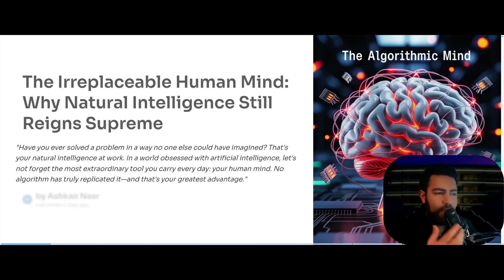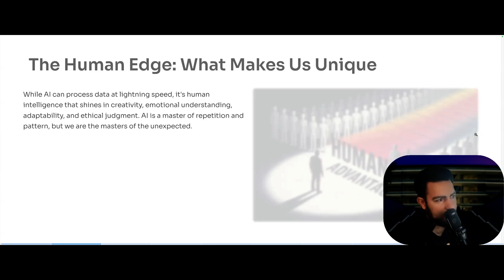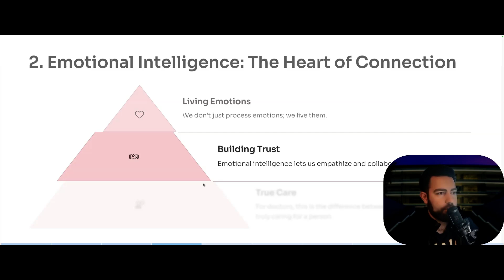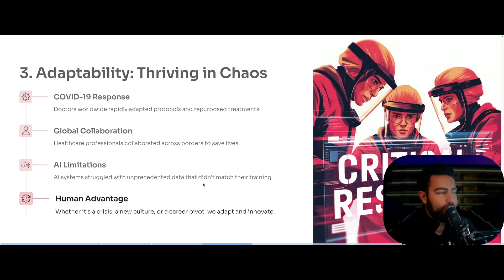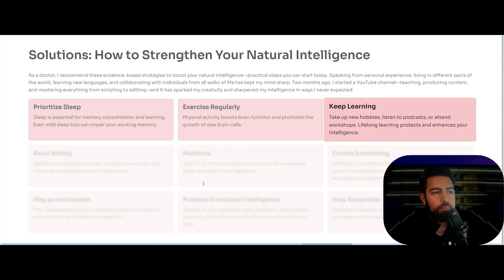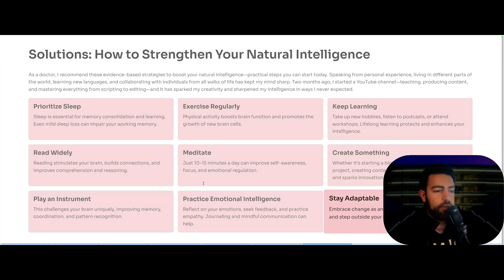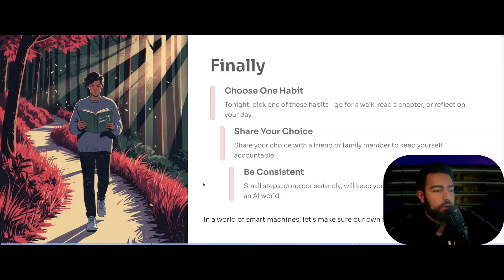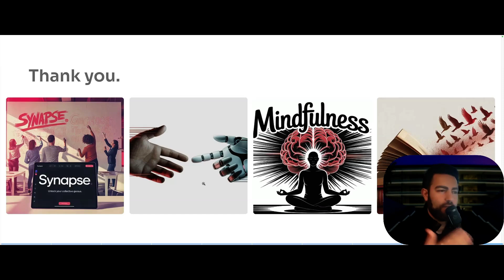Why Natural Intelligence Still Matters More Than AI!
🔍 HUMAN INTELLIGENCE VS AI: UNLOCKING YOUR NATURAL ADVANTAGE
Is AI really smarter than humans? Join Dr. Nasr, a soon-to-be hospitalist in Florida, as he explores why human intelligence still reigns supreme—especially in medicine. From creativity and empathy to adaptability and ethics, this video highlights the key traits AI can’t replicate and offers practical, evidence-based strategies to enhance your own cognitive abilities.

🧠 IN THIS EPISODE:
00:00 Introduction and Welcome
00:30 The Superiority of Natural Intelligence
01:05 The Human Edge: Creativity and Emotional Intelligence
03:08 Adaptability and Moral Judgment
04:36 Strengthening Your Natural Intelligence
09:39 Conclusion and Final Thoughts

⚡️ BOOST YOUR COGNITION THROUGH:
• Physical activity and aerobic exercise
• Lifelong learning and intellectual curiosity
• Mindfulness and meditation practices
• Creative expression and divergent thinking
• Ethical reasoning and emotional growth

🎯 PERFECT FOR:
• Physicians and medical trainees
• Students and knowledge-seekers
• Thinkers, creatives, and innovators
• Anyone exploring the intersection of AI and humanity

📚 KEY TOPICS COVERED:
• What makes human intelligence irreplaceable
• Differences between AI reasoning and human morality
• Cognitive benefits of exercise, learning, and mindfulness
• Real-world examples of the human edge in medicine
• How to future-proof your mind in an AI-driven world

• Instagram: Follow for daily insights and behind-the-scenes content

In a world moving towards artificial intelligence, it's important to remember the value of our naturalist intelligence. This video highlights the importance of  emotional intelligence, moral judgment, and practical tips to strengthen your mind. Learn why human skills are still unique and valuable in the ai debate.